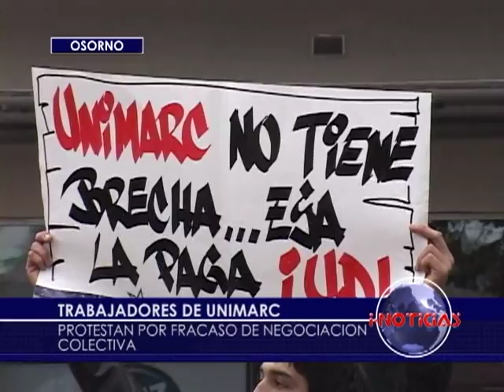Trabajadores de Unimarc en huelga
Trabajadores de los supermercados Unimarc de Valdivia a Frutillar protestaron por fracaso en la negociación colectiva con la empresa durante el 1 de mayo.